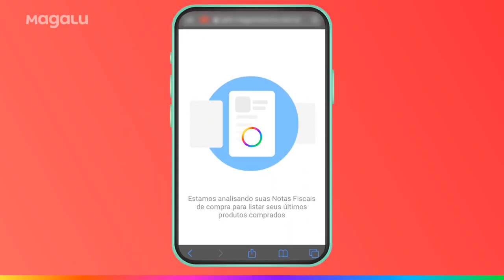Como cadastrar produtos usando nota fiscal de compra - Loja Física e Pequenos Negócios